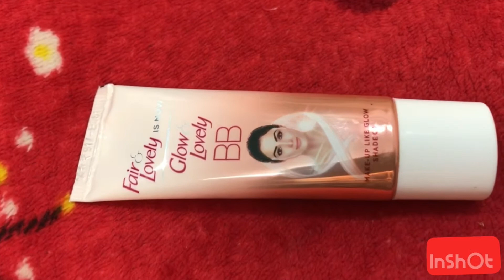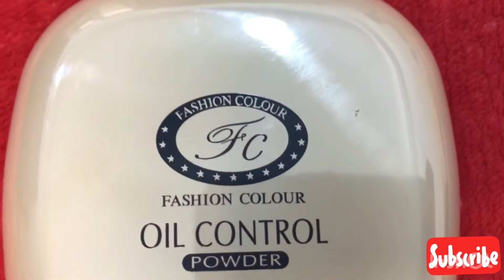ഞാൻ വാങ്ങിയ കുറച്ച് സാധനങ്ങൾ/beauty products💄😍